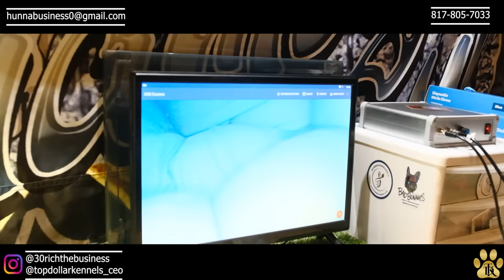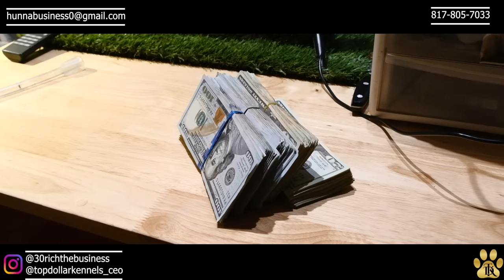30Rich Spends $35,000 Breeding to the FIRST Lilac Husky Fluffy Frenchie carrying PINK in the USA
30Rich Spends $35,000 Breeding to the FIRST Lilac Husky Fluffy French Bulldog carrying PINK in the USA. This Frenchie is the first in the United States to carry these genetics, enjoy the vlog!